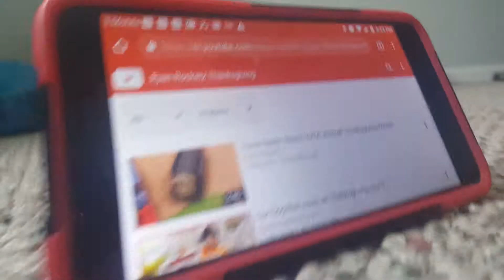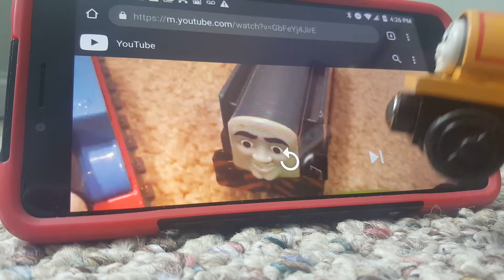Bill and Ben reacting to Annual Thanksgiving Dinner